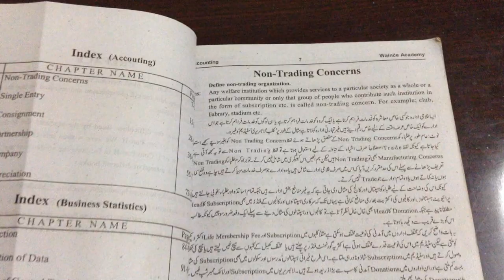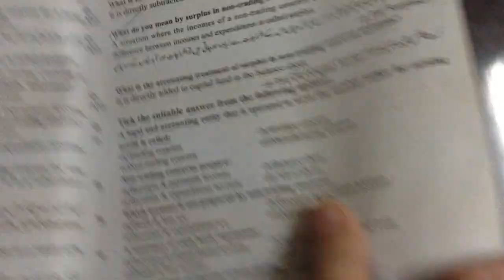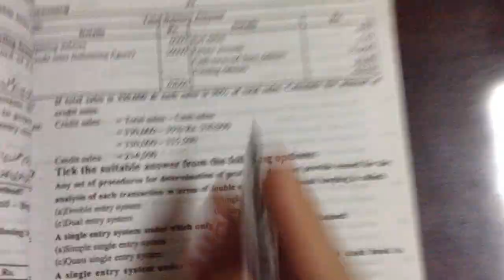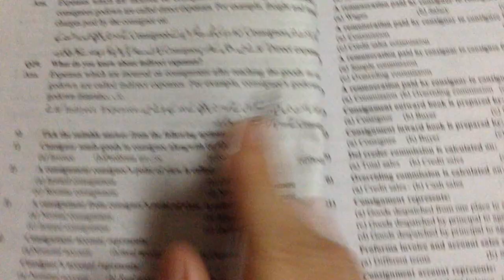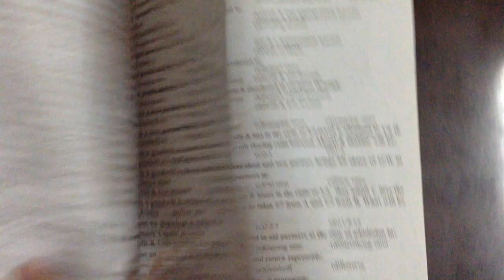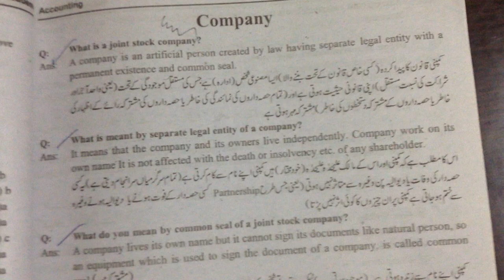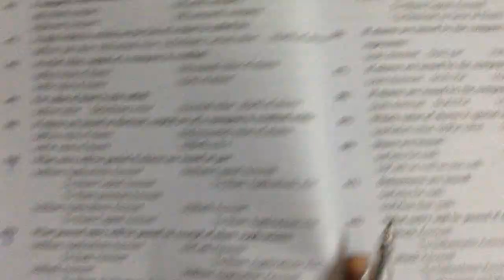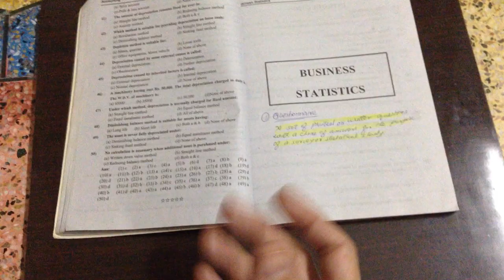Accounting Guess Paper 2ndyear2019 by Alqalameducationchannel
hello dear students in this video we will provide you accounting guess paper2019 including
short questions
mcqs